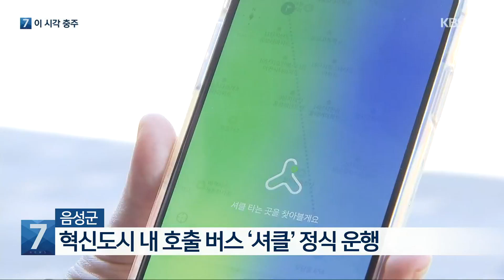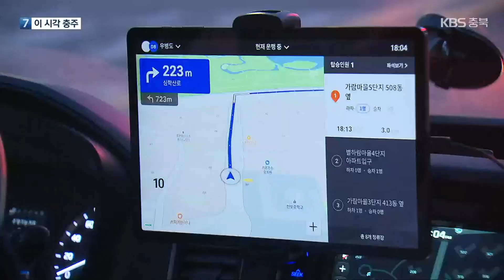[여기는 충주] 집중호우에 ‘쓰레기 충주호’…“15톤 화물차 천 대 분량” / KBS 2023.07.20.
[앵커]

[답변]

 최근 집중호우로 인해  충주댐 상류 지역이 온갖 쓰레기들로 뒤덮였습니다.

 지금까지 확인된 양만 해도  15톤 화물차 천 대 분량인데,  작업 완료까지  보름 넘게 소요될 전망입니다.

 정진규 기자가  현장 취재했습니다.

 [리포트]

 충주댐의 상류 지역입니다.

 온갖 쓰레기들이  호수 위를 뒤덮었습니다.

 폐 플라스틱과 스티로폼, 폐타이어에 음식물까지  각종 생활 쓰레기가 넘쳐납니다.

 비가 그친 뒤 폭염특보까지 내려지면서, 호수에선 쓰레기가 썩는 악취가 진동합니다.

 [박창홍/수거 업체 현장 소장 : "댐 상류 쪽에 (불법) 적재됐던 쓰레기들이 이번 집중호우로 인해서 떠내려온 것으로 예측하고 있습니다."]

 호수 위에서 직접 확인해본 상황은 더 심각합니다.

 둔치 변에선 잘 보이지 않던 쓰레기 더미들이  호수 전역에 걸쳐  1km 이상 펼쳐져 있습니다.

남한강 상류에서부터 떠내려온  각종 부유물은  말 그대로 수면 위에 벌판을 이뤘습니다.

 지금까지 확인된 쓰레기의 양만 만㎥ 이상.

 15톤 화물차가  천 번 넘게 날라야 하는 양입니다.

 한국수자원공사는 수질 오염을 막기 위해  이번 주부터  긴급수거 작업을 시작했습니다.

 선박 6대와 굴삭기 3대 등을 동원해 이미 300톤이 넘는 쓰레기를 걷어 냈지만, 작업 완료까지는  최소 보름 이상이 필요합니다.

 [권재국/한국수자원공사 충주권지사 환경차장 : "이것 (쓰레기)들이 침전되면서 수질에 영향을 줄 수 있기 때문에 최대한 빨리, 신속하게 수거하도록 하겠습니다."]

 하지만 이번 주말부터  또다시 비 소식이 예보된 상황.

 자칫 작업 차질로 쓰레기 처리가 계획보다 길어질 경우 식수원 관리에도 차질이 생길까 우려됩니다.

 충주시·음성군, ‘특별재난지역’ 추가 선포 건의 예정

 충주시와 음성군이 정부에 특별재난지역 추가 선포를 건의할 예정입니다.

 이번 집중호우로 인한 두 자치단체의 피해 규모는  충주시의 경우 150억 원, 음성군은 74억 원가량으로 추산되는데요.

 다만, 음성군의 경우  특별재난지역 기준 피해액에 도달하지 못해, 물적 피해가 큰 소이면만을 대상으로  재난지역 선포를 건의할 계획입니다.

 특별재난지역에는 피해 복구비의 절반이 국비로 지원되고 재정과 세제 혜택이 주어집니다.

음성군, 혁신도시 내 호출 버스 ‘셔클’ 정식 운행

 음성군이 충북혁신도시에 도입한 수요 응답형 교통 서비스, '셔클'의 시범 운행을 마치고 오늘부터 정식 운행을 시작했습니다.

 셔클은 이용자가 스마트폰 앱으로 목적지와 탑승 인원 등을 입력하면 혁신도시의 주요 지점 80여 곳 가운데 가장 가까운 곳으로 배차되는 10인승 교통 수단인데요.

 매일 오전 7시부터 밤 9시까지 음성과 진천군이 각 1대씩 운행하고, 성인 기준 요금은 1,400원입니다.

대통령금배 전국고교 축구대회

 제56회 대통령금배 전국 고등학교 축구대회가 오늘부터 다음 달 2일까지 제천에서 열립니다.

 이번 대회에는 전국 고등학교 50개 팀,  1,800여 명의 선수단이 참가해 기량을 겨룹니다.

 제천에서는 다음 달에도 국내 최대 규모의 중학교 축구 대회인 추계 전국 중등 축구대회가 열릴 예정입니다.

충주시, 인구정책 생활수기 공모전 개최

 충주시가 결혼과 출산 등에 대한 시민들의 긍정적 가치관 형성을 위해 '인구정책 생활 수기 공모전'을 개최합니다.

 공모 주제는  임신과 출산, 육아 등 총 5개 분야로, 접수된 작품 중 15점을 선정해  상금을 수여하고,  수상작은 인구 인식 개선을 위한  교육과 홍보 자료로 활용됩니다.

 응모 희망자는 오는 8월 18일까지  충주시 기획예산과 이메일을 통해 접수할 수 있습니다.

 촬영기자:최영준/영상편집:정진욱